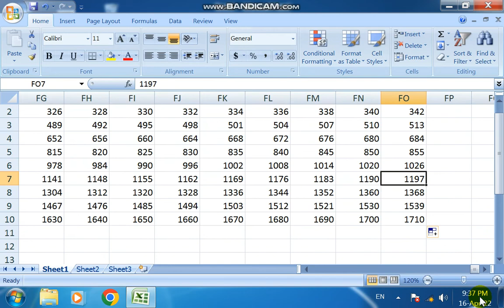Excel Me Pahara Likhane Ka Jabardast Trick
Excel Me Pahara Likhana SIkhe Asani Se